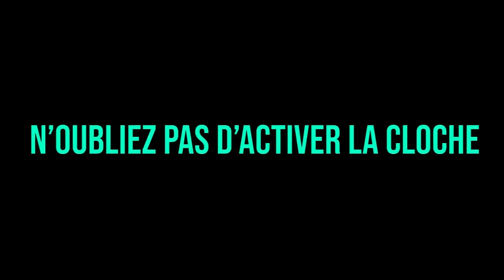COMPILATION REBEUDETER SUR GTA RP #2 😂😂, UN VRAI CRACK !! (best of gta rp)